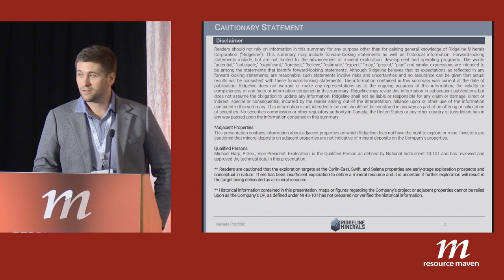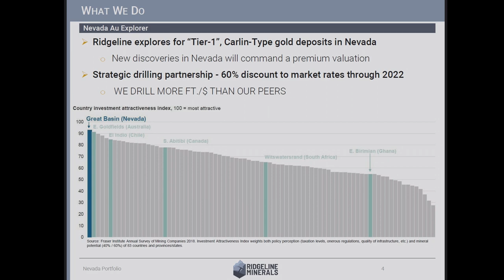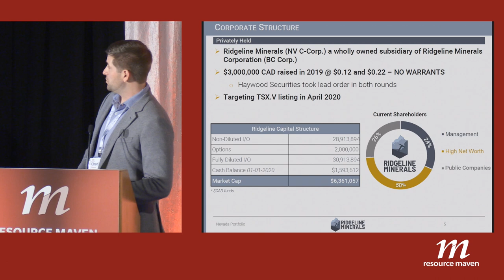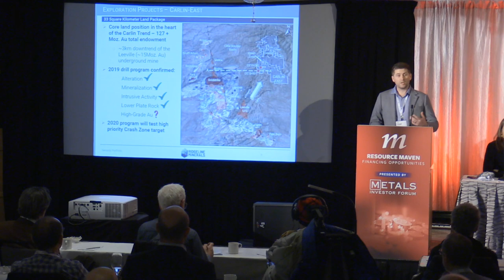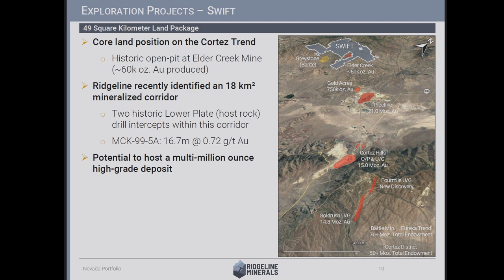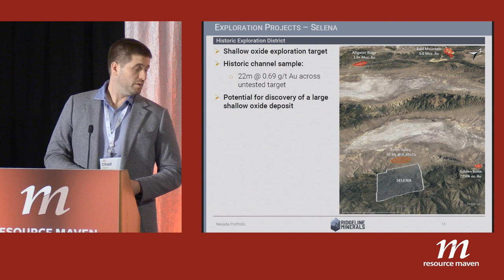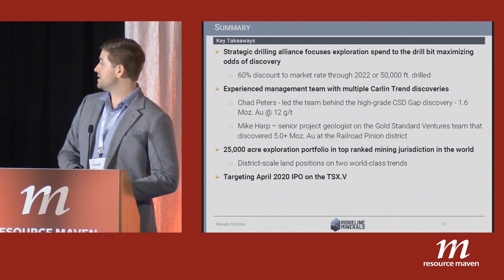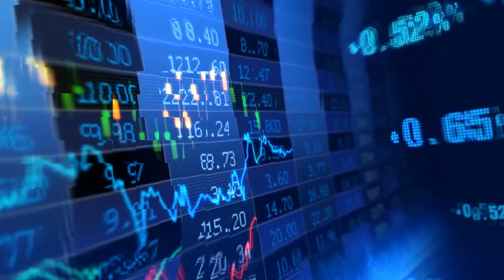Ridgeline Minerals (Private) | Chad Peters, President & CEO | Resource Maven Financing Opportunities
At the second Resource Maven Financing Opportunities conference on February 13, 2020, private company - Ridgeline Minerals' Chad Peters presents the company's Nevada exploration portfolio.
About the conference: At the start of a new gold bull market, experienced investors are all doing the same thing: seeking out good private placements. They want cheap explore-co’s, they want private companies finally going public, they want advanced explorers funding to drill clear targets – and they want warrants.

If you are on that hunt, this event is for you. Every company that takes the stage will potentially be raising money on terms that Resource Maven Gwen Preston thinks are attractive.

If you want to participate in financings but need to learn more, this event is also for you! Gwen will explain the What, Why, and How of investing in financings and take you through the advantages and risks.